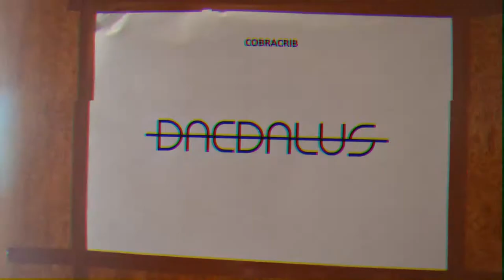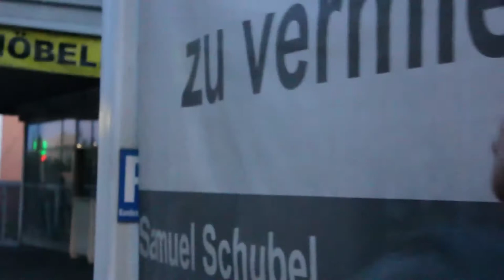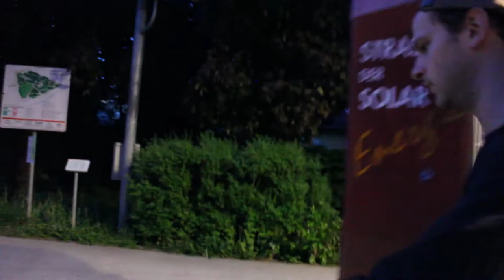"Da is'n Busch" - DAEDALUS Vlog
Die Crew auf der Suche nach Substanz! Als tatenkräftige Unterstützung: Marie, die Gräfin der Fotos!
~ ein Praktikant

Doop - "Dooper than doop"

Creation Is Freedom!